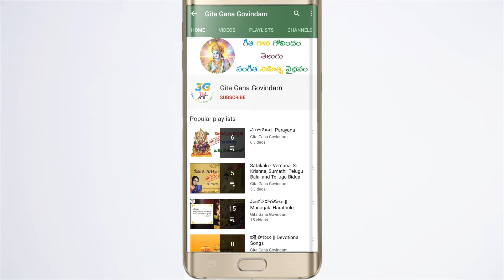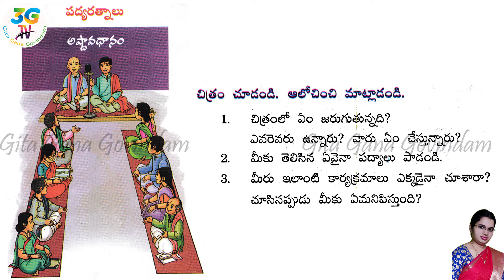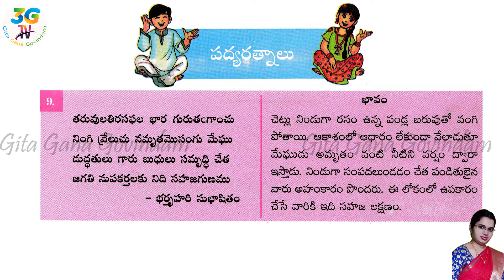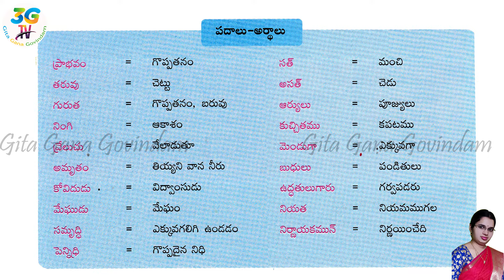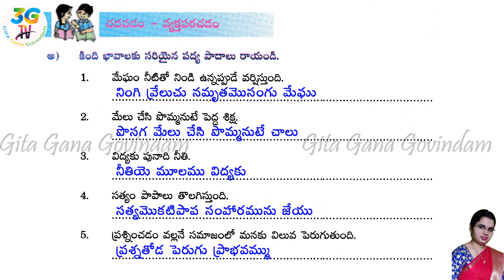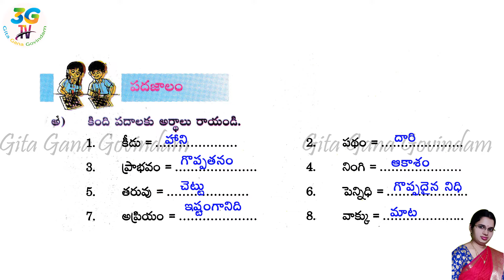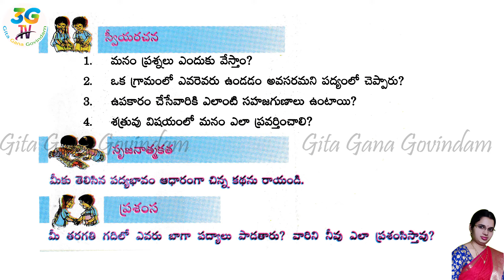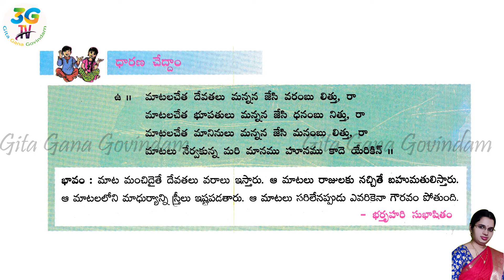Padyaratnalu lesson || పద్యరత్నాలు పాఠం || 5th class Telugu || A.P Telugu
Lesson 7
This video is a part of Telugu 5th Class Text Book, Board of A.P for kids
Padya Ratnalu Lesson 5th Class Telugu Video Lesson | 5th Class Telugu Rhymes | A.P Telugu